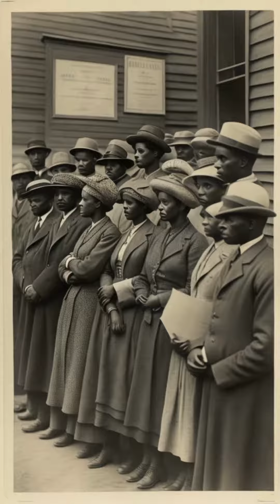Orangeburg Massacre (1968)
Visit Cush Sovereignty store @ Bonfire for Mugs, T-shirts, and more is on its way